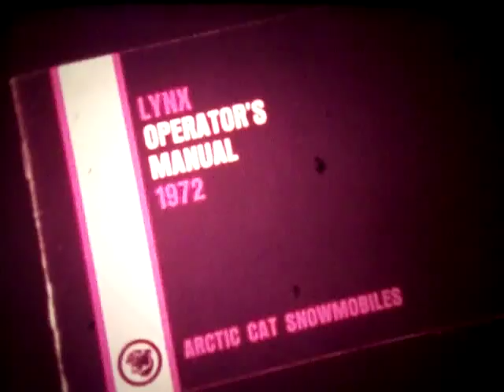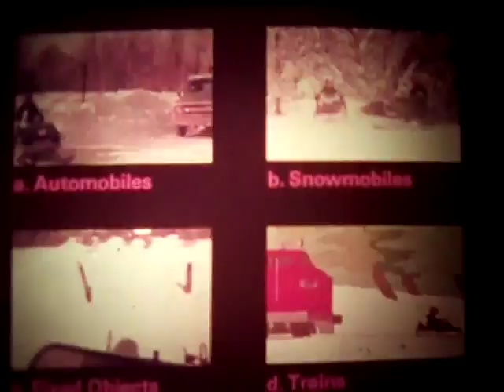1971 arctic cat ext safety video part 1A